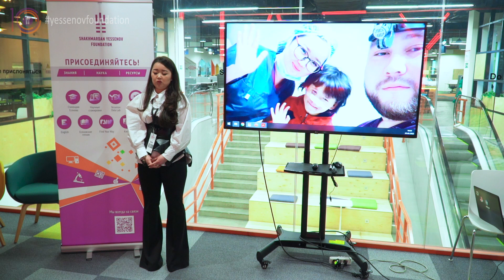Пластическая хирургия | История Асель Ежиковой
Трогательная история выбора профессии пластического и реконструктивного хирурга и опыт в благотворительных операциях, победителя программы "Научные стажировки в лабораториях мира", Асель Ежиковой.